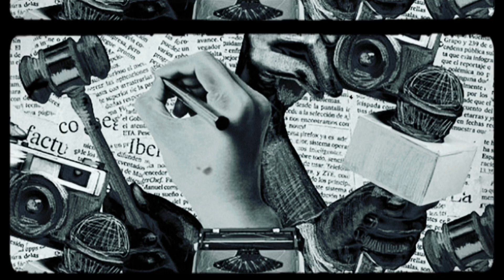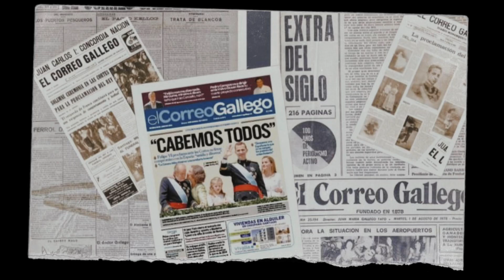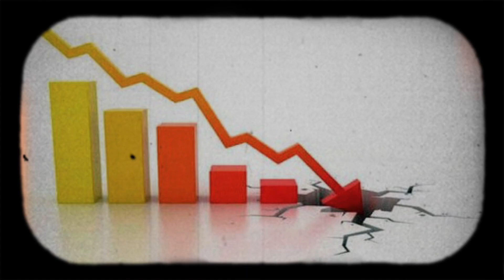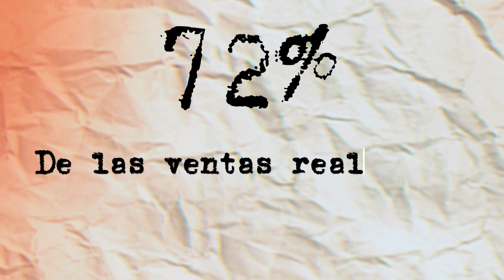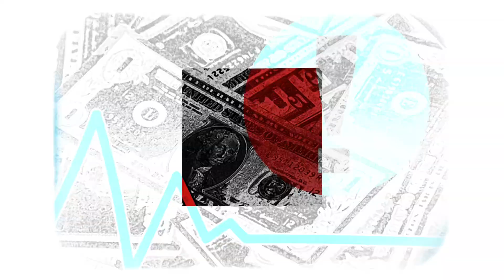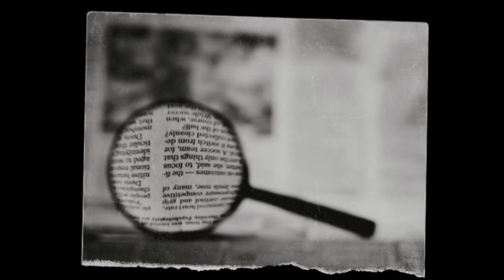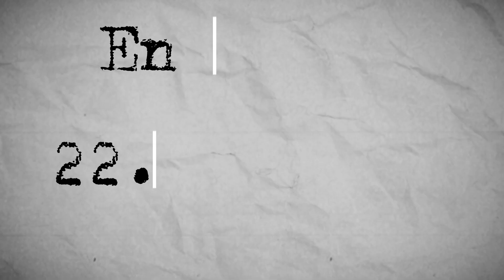FEIJÓO Y ALMEIDA BENEFICIAN A SUS MEDIOS AFINES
Te cuento como el PP beneficia a los medios y porque Almeida y Feijóo son protagonistas entorno a esta cuestión